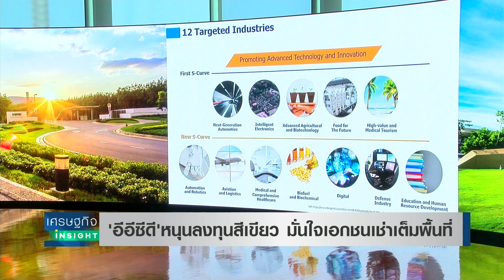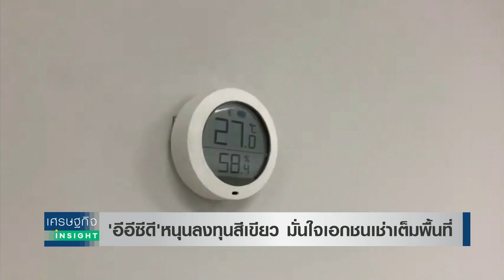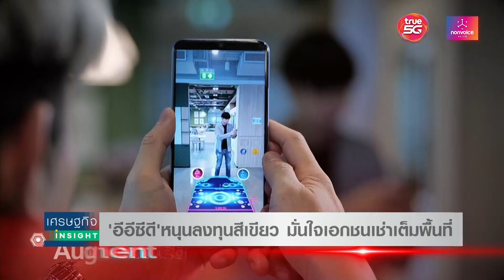"อีอีซีดี" หนุนลงทุนสีเขียว มั่นใจเอกชนเช่าเต็มพื้นที่ l เศรษฐกิจ Insight 7 ม.ค.65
เขตพัฒนาพิเศษภาคตะวันออก (EEC) จะเป็นพื้นที่นำร่องของประเทศไทย ในการพัฒนาเชิงพื้นที่ ซึ่งรวมถึงเป็นพื้นที่รองรับการพัฒนาที่ใช้เทคโนโลยีดิจิทัล โดยได้มีการกำหนดแผนพัฒนา "เขตส่งเสริม อุตสาหกรรมและนวัตกรรมดิจิทัลประเทศไทย" หรือ EECd หรือ Digital Park Thailand ให้เป็นส่วนหนึ่งของ EEC